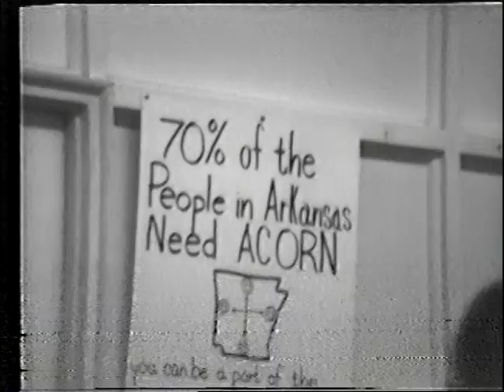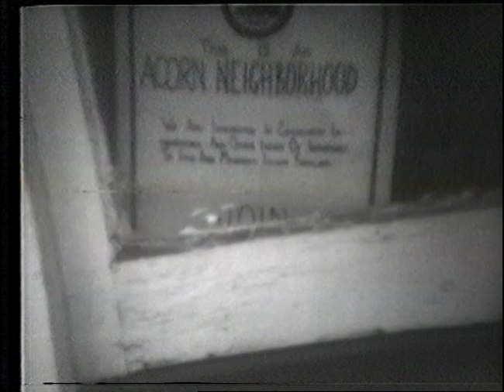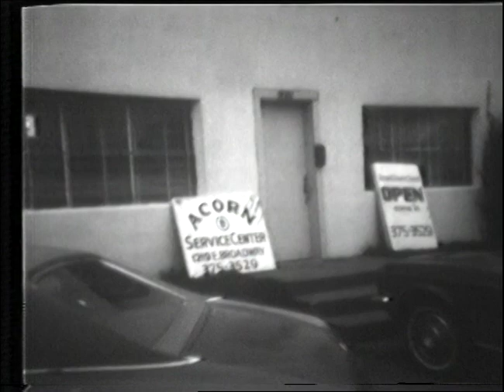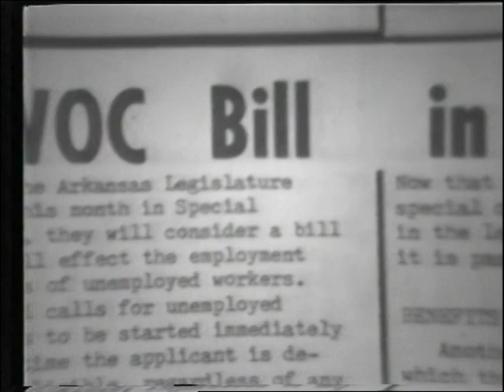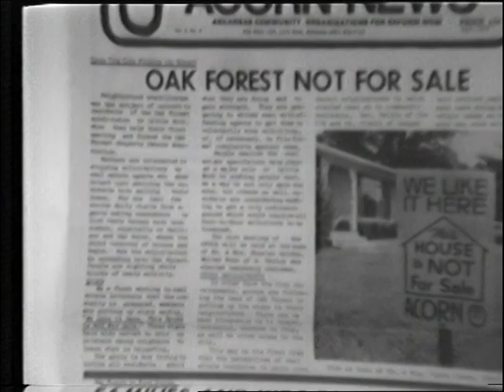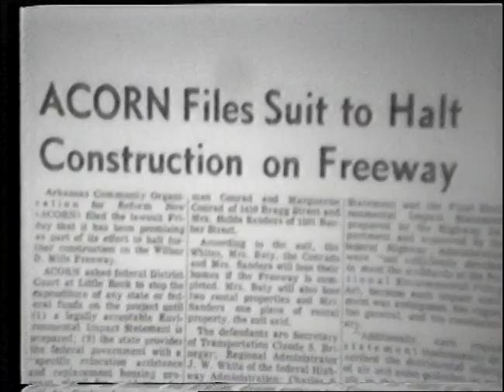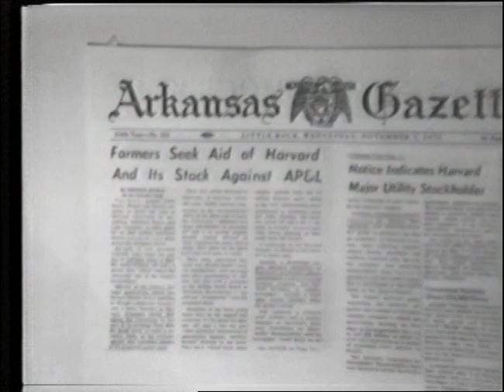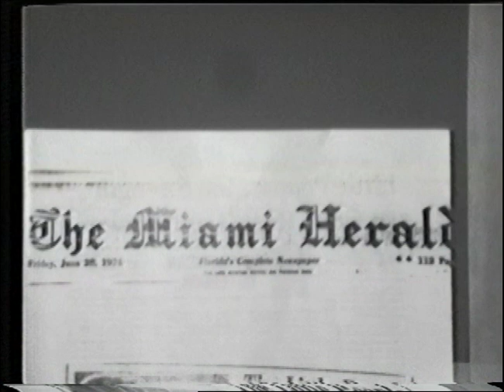1974 ACORN Overview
From the ACORN archives - A promotional video made in December 1974 highlighting the first four years of ACORN's work in Arkansas.

The ACORN archives are housed in the Social Action Collection at the Wisconsin Historical Society in Madison, WI. These open reel videotapes were restored and digitized by V-Tape in Toronto on behalf of Casa Libra Productions for use in Nick Taylor's documentary feature The Organizer.

These archives are being posted in conjunction with ACORN's 50th anniversary in June 2020.